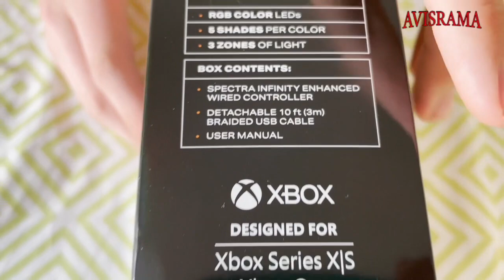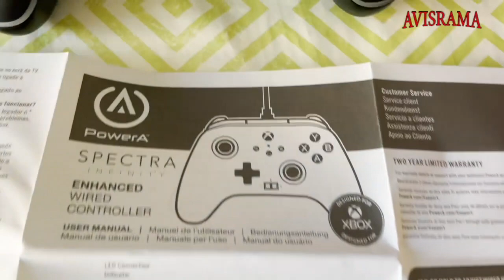Manette de jeu vidéo lumineuse de gamer avec des lumières en couleur pour gaming sur Xbox et PC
Cette manette de jeu vidéo pour gamer peut être utilisée sur Xbox series X et S et sur Xbox One et sur PC et sur Mac en produisant des superbes effets lumineux sans logiciel à installer ! Et cette manette est excellente pour le gaming !